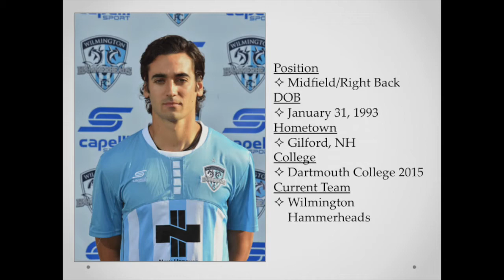Stefan Defregger Highlights 2015 2016 **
Stefan Defregger professional highlights 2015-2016